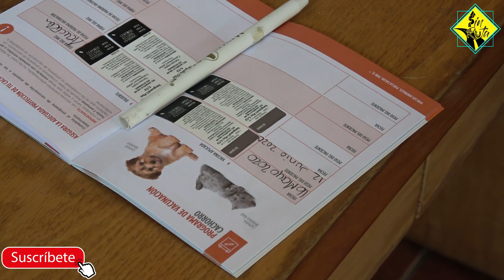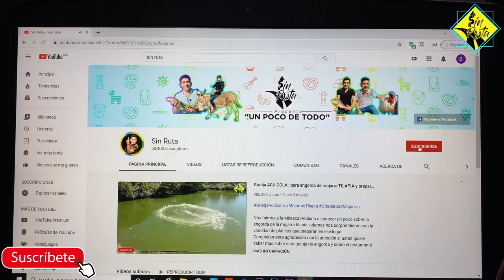Recibí un Xoloitzcuintle miniatura | Perro Azteca, aquí recomendaciones sobre sus cuidados.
Que les cuento mi gente me obsequiaron un Xoloitzcuintle, aquí se los presento y aprovecho para darles alguna recomendación sobre sus cuidados, si van adquirir una mascota estoy seguro que esta información es de utilidad para todos ustedes.